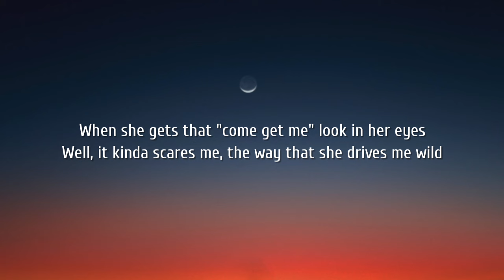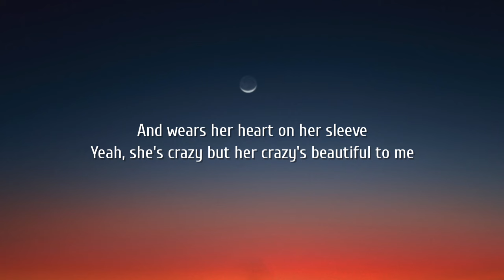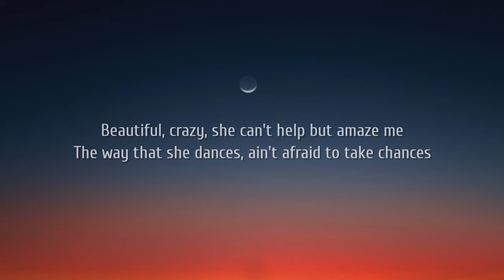Luke Combs - Beautiful Crazy (Lyrics)